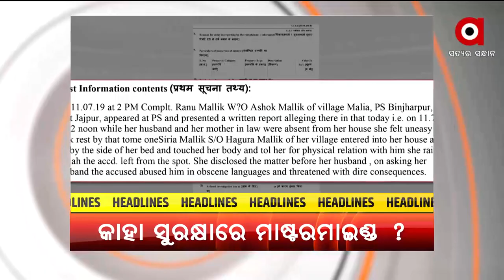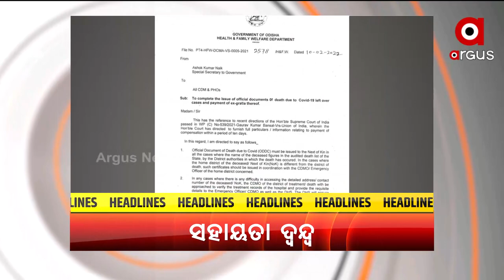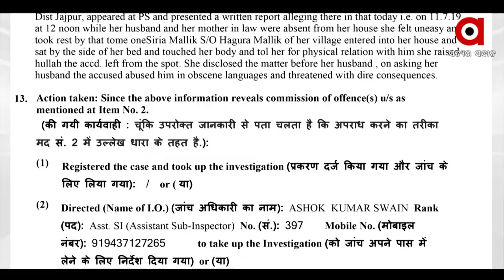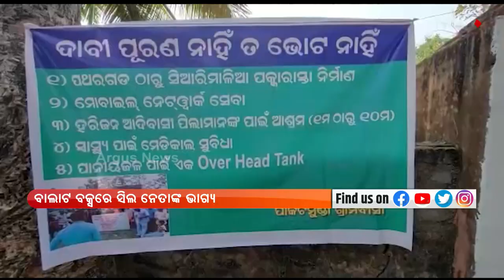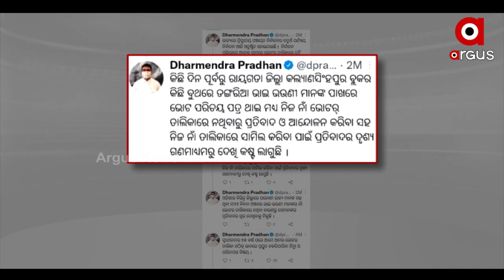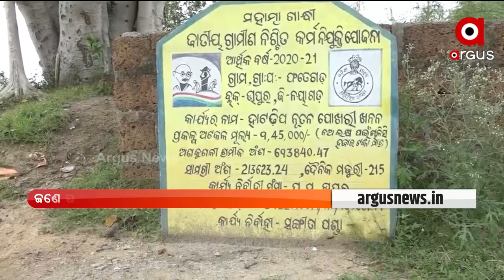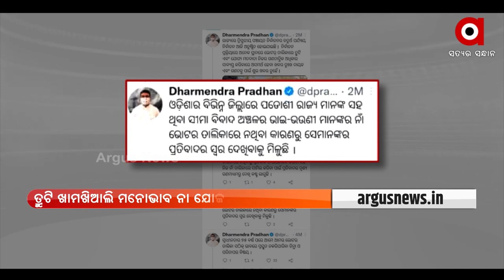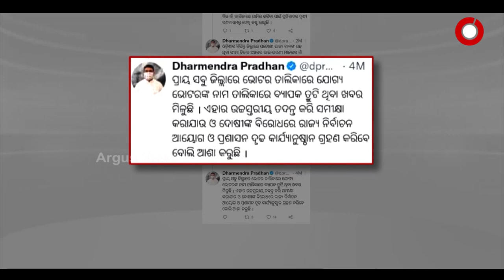Prime Odisha | 22 Feb 2022 | Argus News